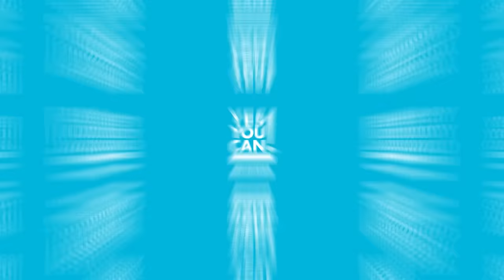Alejandro Chabán & Ximena Duque - Cómo Encontrar el Amor y la Fortaleza | CHABÁN Podcast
¡Bienvenidos al CHABÁN Podcast!

En este episodio conmovedor, Ximena Duque se une a Alejandro Chabán en una conversación profunda y sincera. Desde los desafíos de la maternidad y la crianza hasta el poder de la visualización y la transformación personal, comparten experiencias que han moldeado sus vidas.

Ximena comparte su viaje desde la lucha inicial como madre soltera hasta alcanzar el éxito como actriz. Descubre cómo superó obstáculos, tomó decisiones valientes y visualizó un futuro brillante para ella y su familia.

Únete a esta conversación llena de inspiración donde la determinación, la resiliencia y el amor propio son protagonistas. Descubre cómo Ximena encontró el amor de su vida y cómo el apoyo mutuo ha sido clave en su relación.

Este podcast es posible gracias a Yes You Can! y a todos nuestros oyentes comprometidos con el crecimiento personal y el bienestar.

Encuéntranos en todas las plataformas de podcasts. ¡No te pierdas esta dosis de inspiración y motivación!